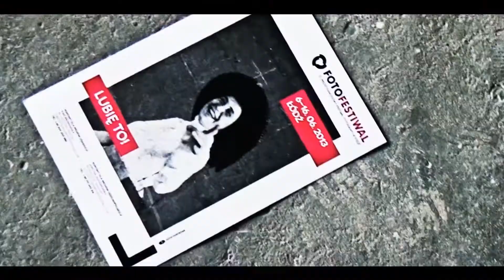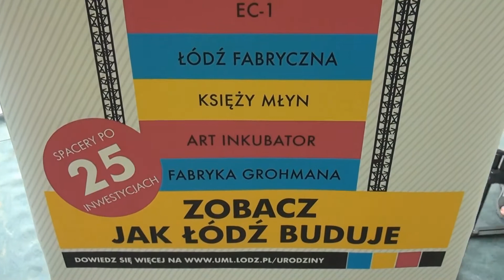Urodziny Łodzi Wywiad z Hanną Zdanowską w radio Złote Przeboje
O tym, jak obchodzić będziemy tegoroczne Urodziny Łodzi opowiada prezydent Hanna Zdanowska. Wywiad wyemitowany został na antenie radia Złote Przeboje.